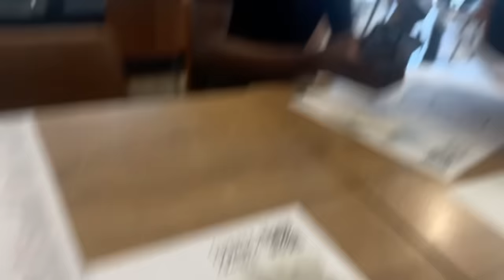Mes vacances en Côte d’Ivoire pendant la Can (vlog)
mes réseaux
snap: nambulax